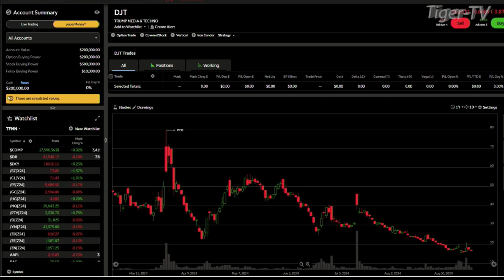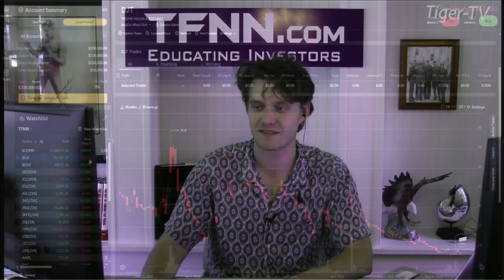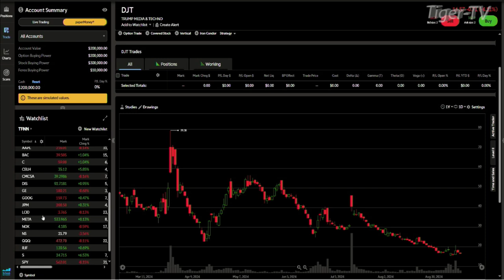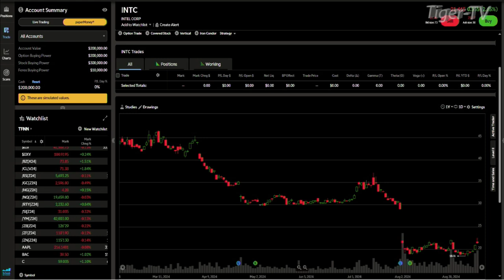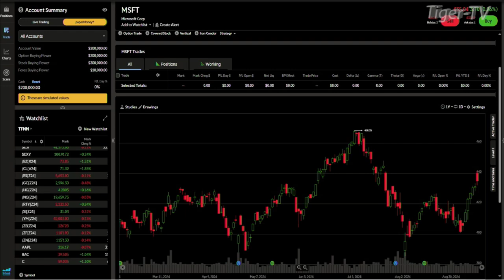September 17th, Daily Stock Market Recap - 2024